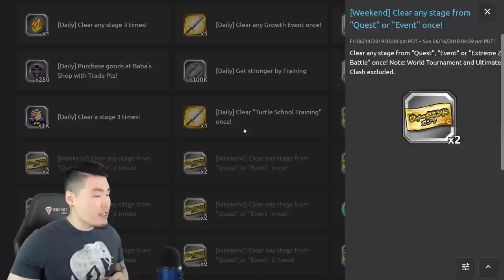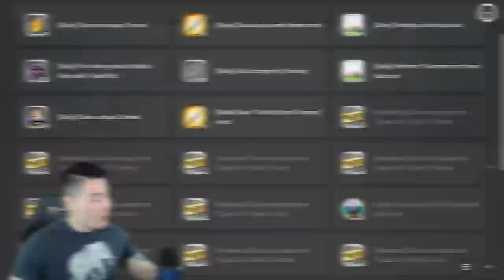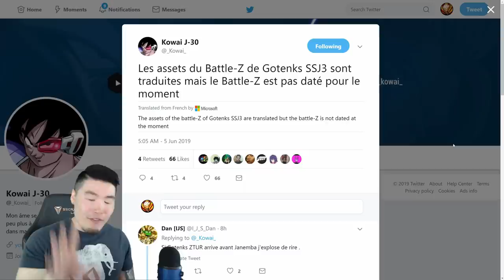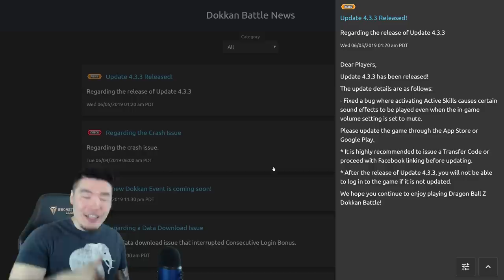FREE GLOBAL WEEKEND TICKET SUMMONS ARE BACK! | Dragon Ball Z Dokkan Battle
Who's ready to pull 50 SRs?!